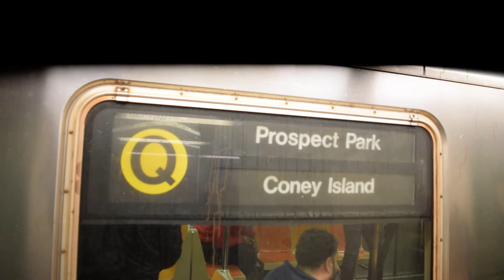RARE! Prospect Park-bound R68A (Q) train terminating at Prospect Park